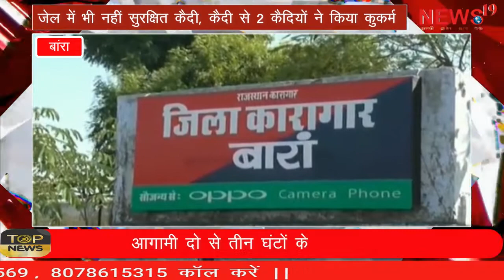जेल में भी नहीं सुरक्षित कैदी, कैदी से 2 कैदियों ने किया कुकर्म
जेल में भी नहीं सुरक्षित कैदी, कैदी से 2 कैदियों ने किया कुकर्म Prisoners not safe even in jail, 2 prisoners committed misdeeds from prisoner